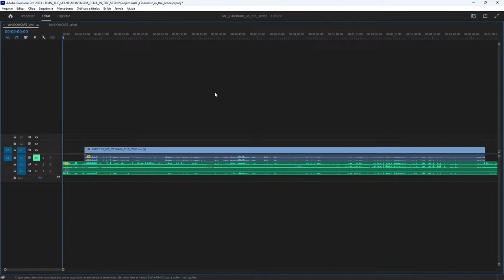ESTRÉIA POR DENTRO DA CENA nova websérie do canal Aicinematic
Quer concorrer a uma (ou melhor: T-R-Ê-S) bolsas de estudos na AIC?

Conheça nossa nova programação aqui no canal e confira nossa promoção em que você concorre a brindes especiais e cursos na AIC.

Como são feitas aquelas cenas cinematográficas que nos fazem morrer de rir ou de chorar? Para responder a essa pergunta, a Academia Internacional de Cinema (AIC) está lançando em seu canal do YouTube AICinematic a websérie Por Dentro da Cena, que funciona como um “reality do cinema”.

O programa de 17 episódios será transmitido gratuitamente no Youtube,  todas as terças e quintas a partir do dia 24 de outubro às 11h,  para estudantes, críticos e curiosos. Cada episódio irá contar os segredos e as técnicas utilizadas pela equipe envolvida na dramaturgia e na produção para fazer a mágica acontecer.

Os cinco profissionais convidados para a websérie irão mostrar o que cada área envolvida em uma cena – como a direção, o roteiro, a direção de arte, a direção de fotografia, e edição – trabalham para tornar do “falso” uma realidade aos olhos do espectador. Os primeiros episódios serão dedicados para cada especialidade.

A série ainda irá mostrar os bastidores sem filtro: dos erros de gravação, ângulos, preparação e é claro, a diversão da equipe. No final, o público ainda poderá ver o resultado da cena que acompanhou de perto.

A primeira temporada irá contar com a participação de Giuliano Gerbasi,  editor e diretor formado pela Universidade Federal do Rio de Janeiro, ex-integrante da equipe de montagem do canal KondZilla, Paulo Marcelo do Vale, roteirista da cinebiografia do atleta de judô Max Trombini, Dicezar Leandro, diretor de arte nos premiados A Felicidade das Coisas, Helen e Oração do Amor Selvagem, Camila Cattai, diretora de fotografia vencedora do prêmio Funarte 2021 de melhor dramaturgia do Estado de São Paulo e Vanfill Antônio, formado como ator pela Escola Escola de Arte Dramática da Universidade de São Paulo (ECA/USP) e diretor da AIC.

Toque no ícone de sino para receber nossas atualizações!

No canal da Academia Internacional de Cinema – AICinematic - você encontra dicas sobre o mercado audiovisual, processo criativo de grandes diretores, entrevistas com realizadores, eventos ao vivo, curtas-metragens de alunos e ex-alunos, dicas de cursos e muito mais. Toda semana um novo conteúdo para você construir seu repertório como realizador de cinema.

✶ CRIADOR ✶
Steven Richter

ROTEIRO & APRESENTAÇÃO
Paulo Marcelo

PRODUÇÃO EXECUTIVA
Douglas Teodoro

PRODUÇÃO
Carolina Rodrigues

Nicole Wingester

DIREÇÃO
Steven Richter

Camila Jaquiel

Lucas Vidotti

ASSISTENTES DE FOTOGRAFIA
Arthur Gama
Rafael Peixoto

Almir Junior

COORDENAÇÃO DE PÓS-PRODUÇÃO
Michelle Coelho

TRILHA SONORA & MASTERIZAÇÃO
Diggital Fox

LOGGER
Diggital Fox
Jorge Yasuo

SUPERVISÃO DE EDIÇÃO
Giuliano Gerbasi

EDIÇÃO
Catharine Yamato
João Cayres

AGRADECIMENTOS
Ana Célia Santos de Souza
Andréia Araújo
Danilo Rocha
Giulia Martins
Osmar Laurentino

✶ CENA ✶
CRIADOR
Steven Richter

ROTEIRO
Paulo Marcelo

PRODUÇÃO EXECUTIVA
Douglas Teodoro

PRODUÇÃO
Carolina Rodrigues
Camila Jaquiel

DIREÇÃO
Antonio Vanfill

Ricardo Monteiro

ELENCO
Érika Rocha
Nathalia Duarte
Vanessa Mosseri

PRODUTOR DE SET
Victor Blasques

Nicole Wingester

DIRETORA DE FOTOGRAFIA
Camila Cattai

Fernanda Müller
Manuela Reis

GAFFER
Abu Rei

Dicezar Leandro

FIGURINISTA
Isa Dias

MAQUIADORA
Marcela de Alencar

PRODUTOR DE OBJETOS
Philipe Andrade

CENOGRAFIA
Thayssa Guerra

CONTRARREGRA
A Zigla Martins
Vallena Correia
Julia Parsequian

AJ Brito

CONTINUÍSTA
Priscila Indart Singeski

CATERING
Catering Mariza Alves

TRILHA SONORA & MASTERIZAÇÃO
Diggital Fox

LOGGER
Diggital Fox
Jorge Yasuo

COORDENAÇÃO DE PÓS PRODUÇÃO
Michelle Coelho

EDIÇÃO
Giuliano Gerbasi
João Cayres

COLORIZAÇÃO
Pedro

AGRADECIMENTOS
Andréia Araújo
Danilo Rocha
Giulia Martins
Osmar Laurentino

APOIO:
Utimura
Locall
Elite Cam
Next Move